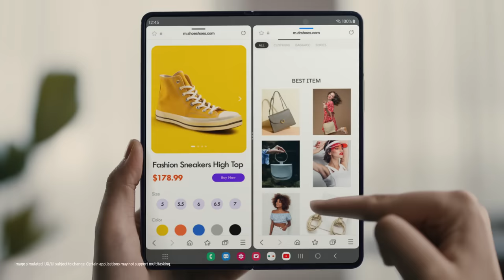Galaxy Z Fold4: Pre-Order Film | Samsung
Introducing the all-new Galaxy Z Fold4. The ultimate multitasking machine, complete with a new Taskbar. Unfold your world.